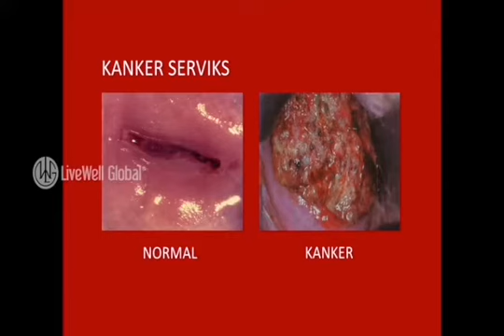Kesehatan Sangatlah Berharga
Mari kita renungkan 🤗

Salam hangat
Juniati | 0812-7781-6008